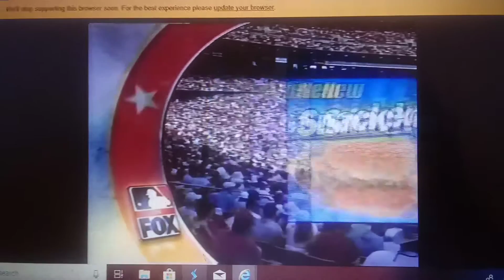FOX Saturday Baseball (2005) Sponsorship Bumpers #16.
WebMD,
KFC,
and GMC.